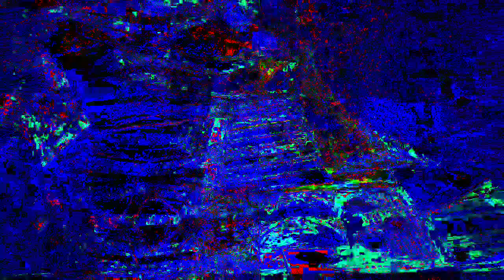11 minutes 39 or 40 second type video mixes made in Max 8 *Photosensitivity Warning*